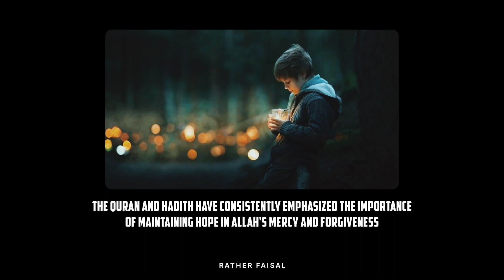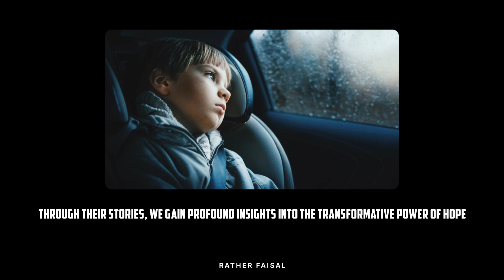NEVER LOOSE HOPE | A BEAUTIFUL MESSAGE | RATHER FAISAL